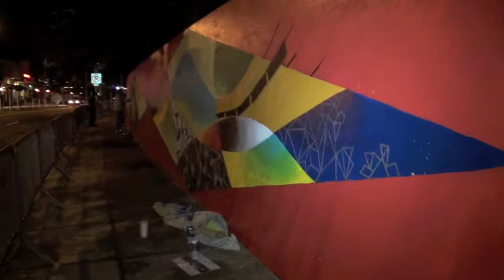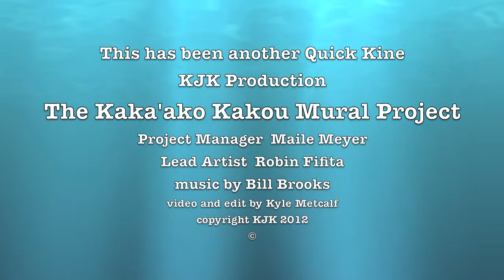Kaka'ako For All Mural Day 7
This is day seven of the ten day Kaka'ako Kakou Mural Project. As you can see, the artists continue to add detail to the foundation of diamonds that runs down the length of the 450 foot wall. Most of these artists also worked on the Pow Wow Hawaii mural project that occurred earlier this year in another section of Kaka'ako where international artists brought their mural sensibilities to a large section of this district. This project asks a group of Hawaii muralists to all work within the vision of one artist in defining the scope of this mural. They continue to work into the early evening, and the design elements become more apparent.
We also meet two young artists that have flown in from Oregon and Utah to help.